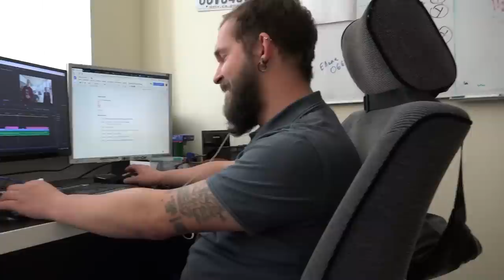Таки планЁрка :)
Рассказываем о нашей новой камере, а также о планах поездки в Славское на тест-драйв Mitsubishi L200, а также съемках ЧтоПочемов во Львове.